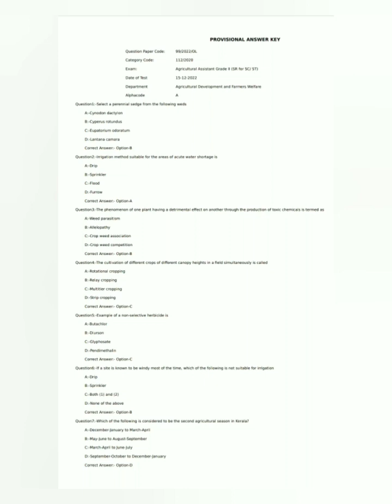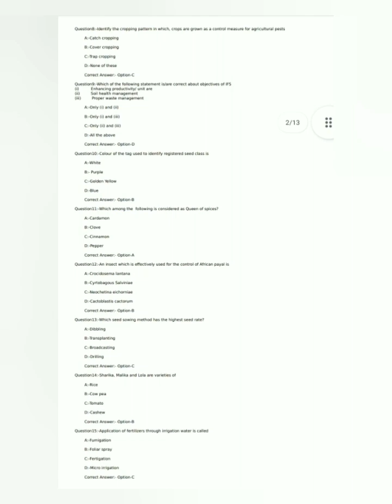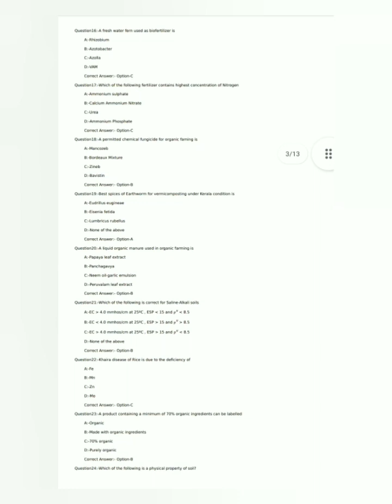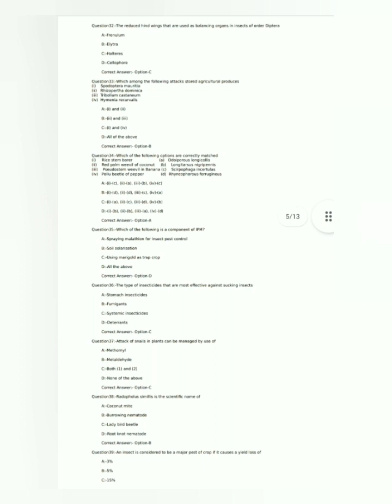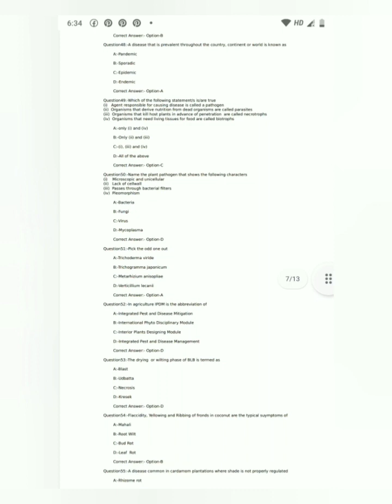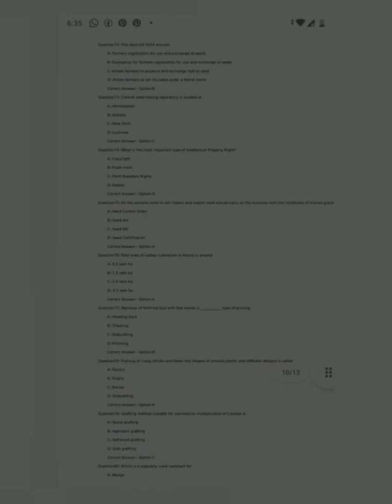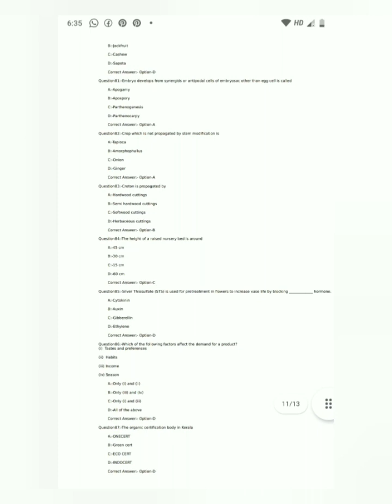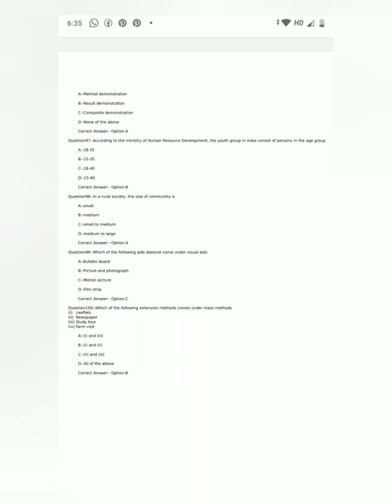Kerala PSC Agricultural Assistant Exam🌾 Sample Answer key💚Exm held in 2022 dec 15🍃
ഇതിലെചില ans psc dlt ചെയ്യാൻ സാധ്യത ഉണ്ട്. അതുകൊണ്ട് പൂർണമായും ഈ ans key യെ അടിസ്ഥാനമാക്കി മാർക്ക്‌ കൂട്ടി നോക്കരുത്. ഔദ്യോഗികമായി psc ans തന്നതിന് ശേഷം അത് വെച്ചു ഡീറ്റൈൽഡ് ആയുള്ള vdo ഇടുന്നതാണ്.